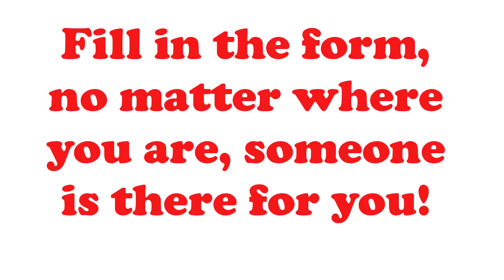Beauty Parlour near me Grapevine Tx